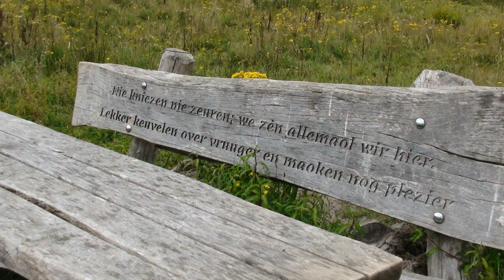VLINDERS VAN HUIS TER HEIDE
Huis ter Heide van Natuurmonumenten bij Tilburg is een afwisselend gebied waar vele vlinders voor komen, 3 jaar heb ik hier gefilmd tijdens inventarisaties, met als resultaat een compleet overzicht van de hier voorkomende vlinders.